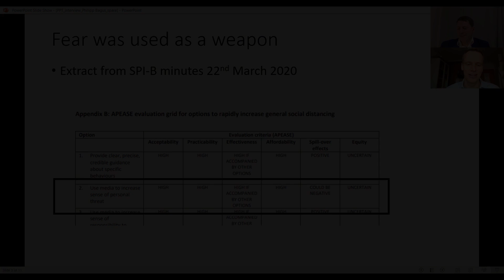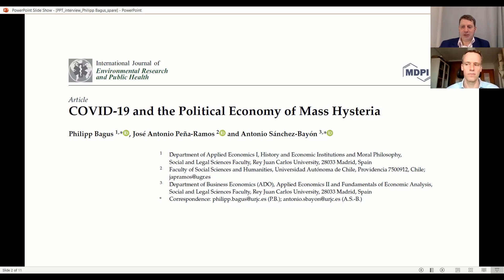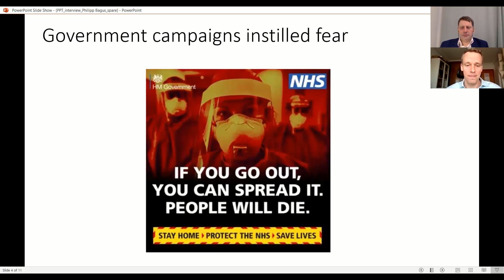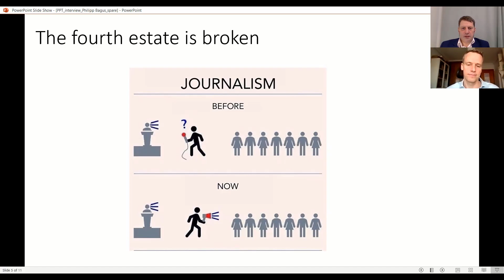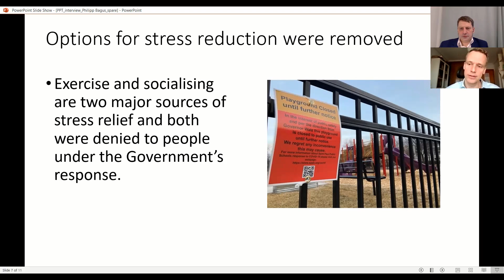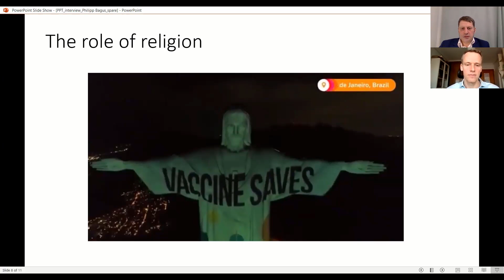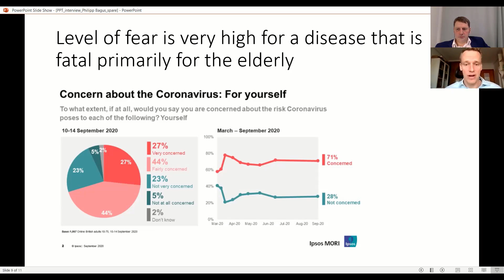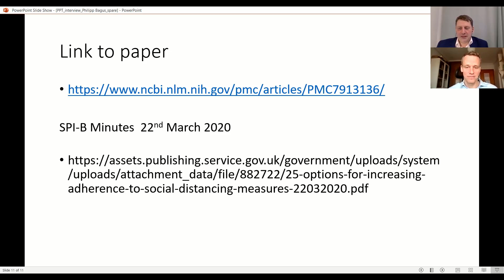Mass Hysteria explained with Professor Bagus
The definitive guide to hysteria based on extensive work carried out by Professor Bagus and his colleagues.  This will be the definitive guide to Government overreach, the role of legacy media, the dangers of applied psychology and most importantly how to recover from the enormous psychological damage inflicted on the people.  A must watch video.